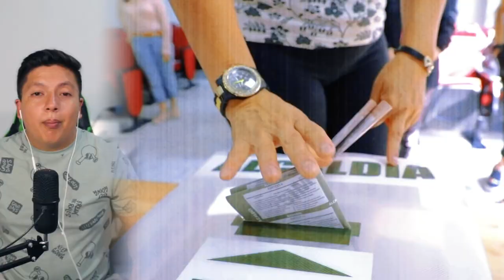Por ir a VOTAR este 2 JUNIO un CAFE de OXXO y DONA KRISPY KREME GRATIS!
Por ir a VOTAR este 2 JUNIO un CAFE de OXXO, DONA KRISPY KREME GRATIS Y BOLETOS con promoción para CINEPOLIS!